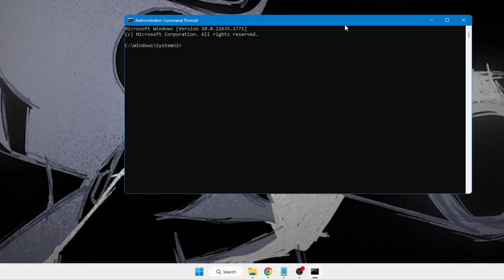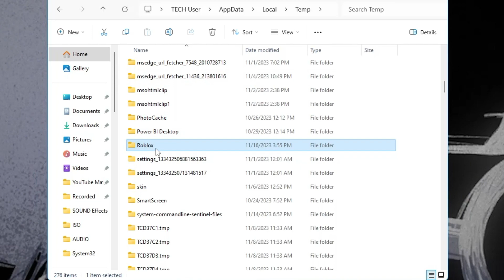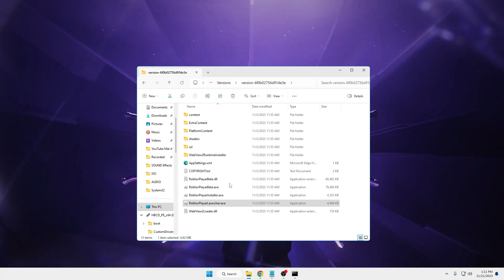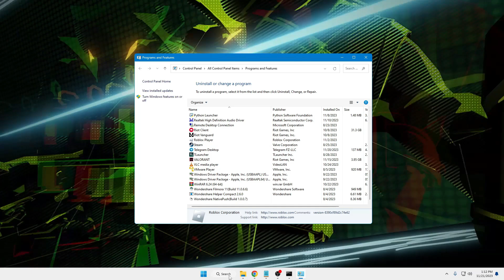FIXED: Roblox Installer Not Working 2023 | Fix Roblox Installer Cannot Continue Installation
If you are getting an error of "Cannot continue installation because another RObloxPlayerInstaller is running while Installing Roblox then apply these best solutions.

☑ Watched the video!
☐ Liked?